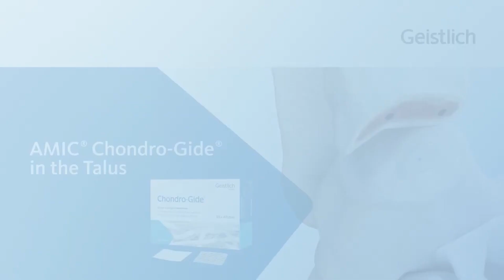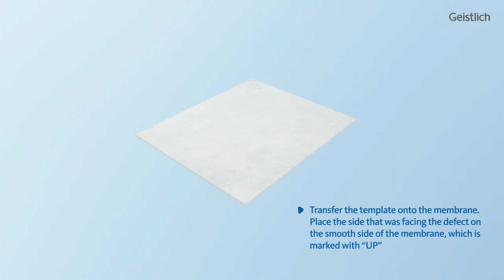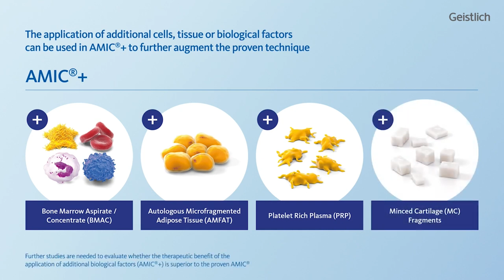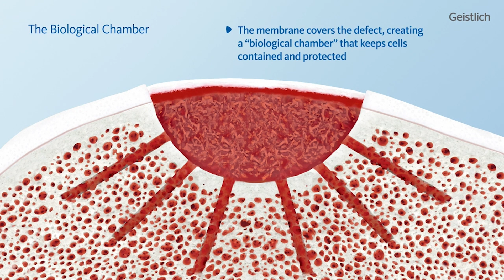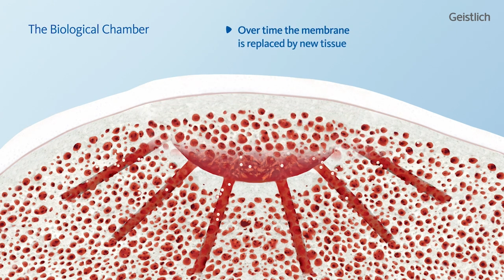AMIC CHONDRO-GIDE® | Reparación de cartílago en el astrágalo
Chondro-Gide®, una membrana bio-derivada de colágeno, en combinación con la técnica Condrogénesis Autóloga Inducida por Matriz (AMIC®) es un tratamiento quirúrgico de 1 paso para reparar lesiones de cartílago.

Respaldado por más de 10 años de éxito clínico, la técnica AMIC® está demostrado ser un tratamiento eficaz y rentable para la reparación de defectos ósteocondrales, aliviar el dolor y ralentizar el desgaste del cartílago.